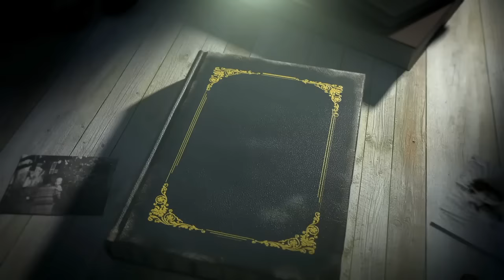Paradise lost book 1 summary in hindi